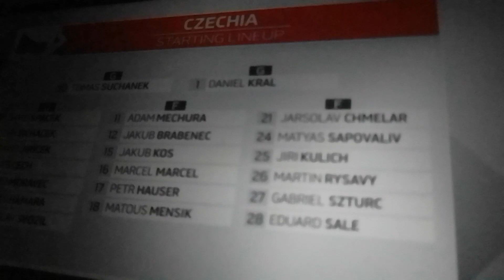Tjeckien laguppställning jvm hockey